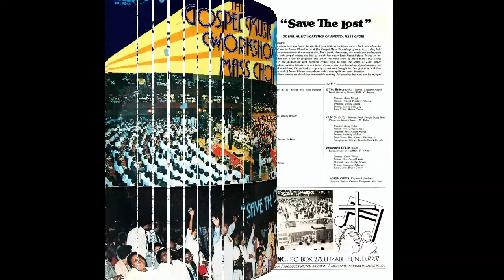"He Wouldn't Lift You Up (To Let You Down)" (1979) GMWA Mass Choir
This is track 5 from the 1979 album "Save The Lost" recorded LIVE in New Orleans.
Lead by Rev. Isaac Douglas
Written by Sim Wilson Jr.
Directed by Sim Wilson Jr.
Piano: Keith Pringle
Organ: Nicki Johnson
Drums: James Galloway
Bass Guitar: Bruce Carter
Congas: Kirk Wearring